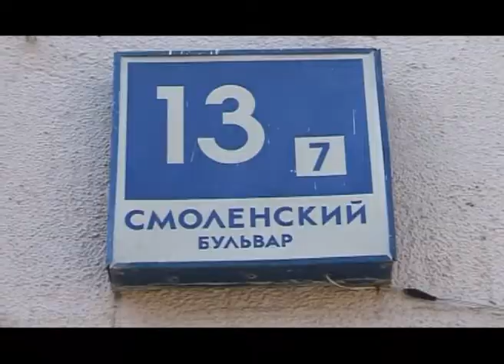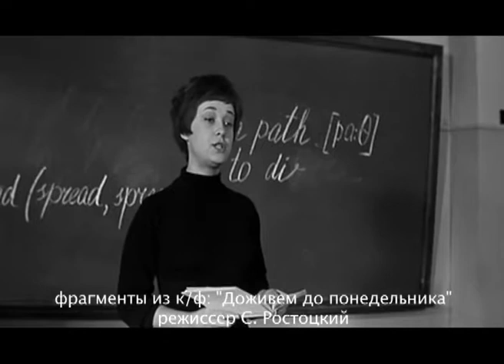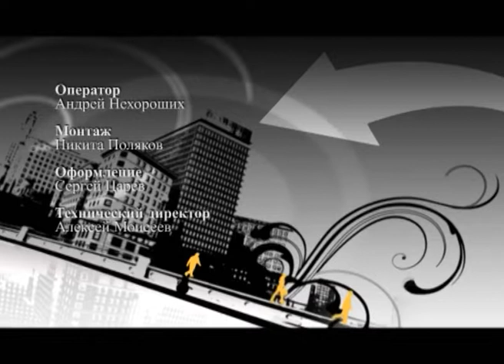Московские резиденты Игорь Старыгин